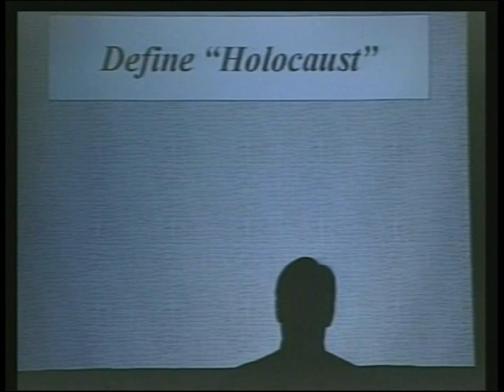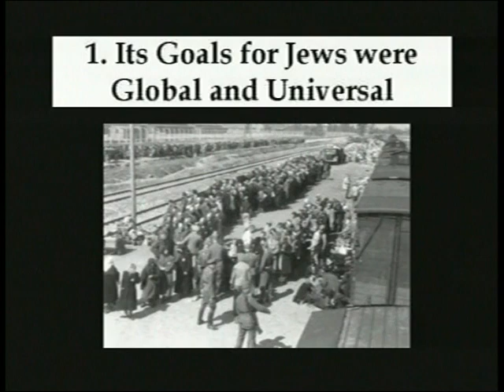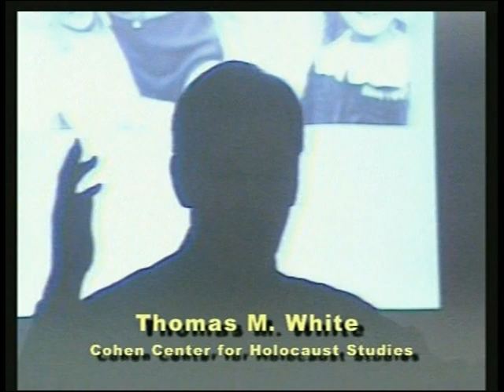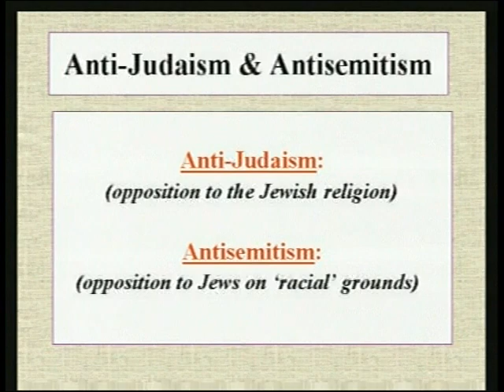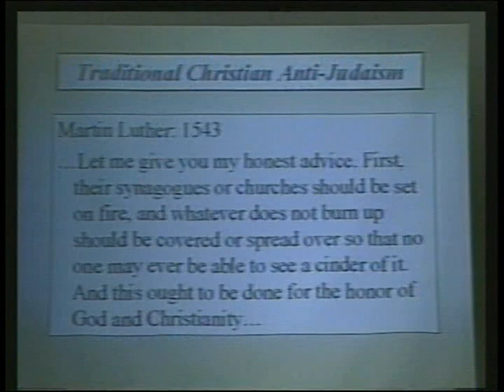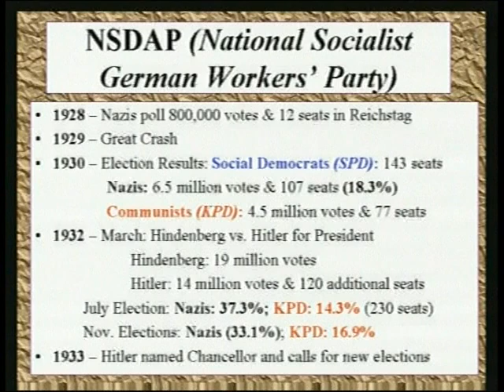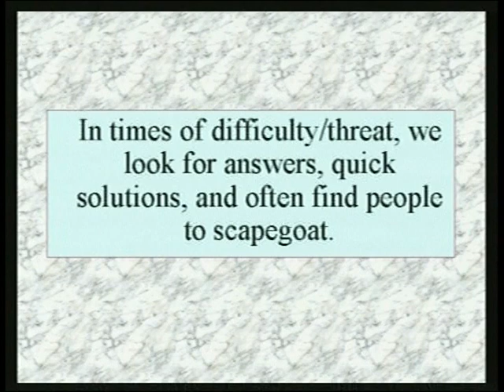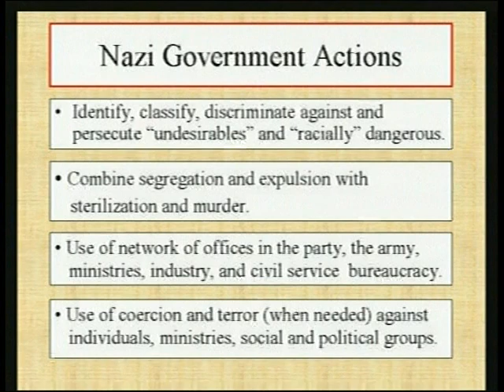Rise of the Nazis and Evolution to Genocide pt1 - Thomas M. White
Thomas M. White, Coordinator of Ed. Outreach for Cohen Center for Holocaust Studies at Keene State, in his presentation-lecture focuses on the origins and rise of the Nazis; the accession to political power; the human rights violations and anti-Semitic policies; and evolution to genocide.  Part 2 recorded 4/14/03